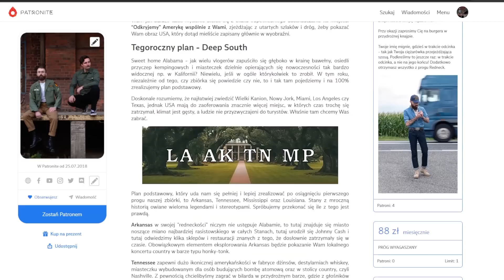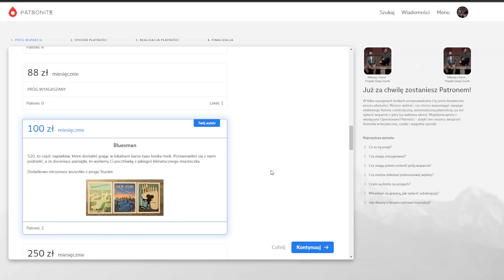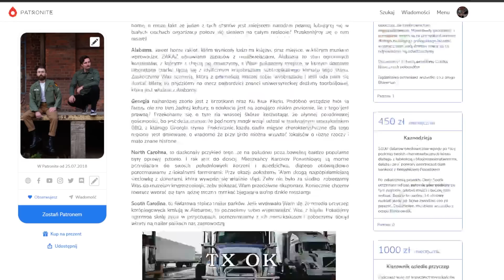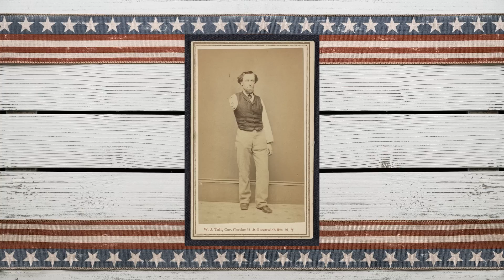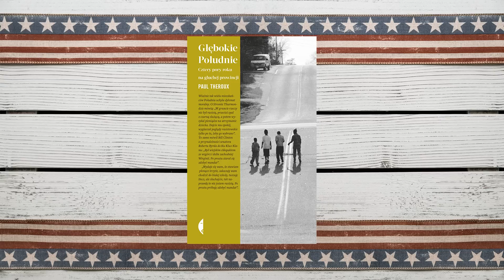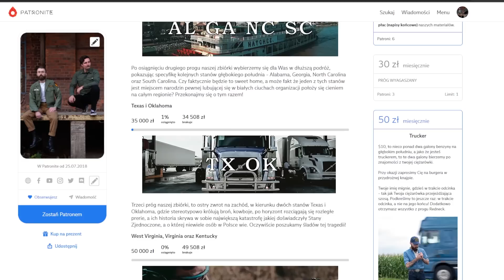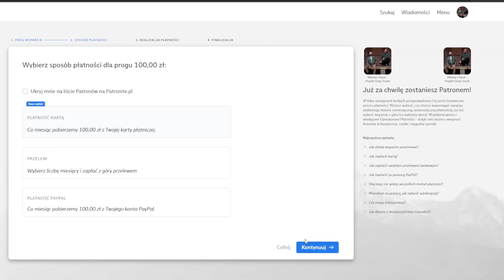Głębokie Południe - Najbiedniejszy region USA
10 najbiedniejszych hrabstw (lub gmin) w USA znajduje się w regionie Głębokiego Południa i jak okazuje się, są to obszary o dominującej populacji białego koloru skóry.

Czemu właśnie tak jest?

Po wojnie secesyjnej było coś takiego jak okres rekonstrukcji, który trwał 12 lat. Ten proces miał zjednoczyć Północ z Południem i gospodarczo rozwinąć kraj. - tłumaczy Karol Majchrzak, ekspert ds. kultury USA.

►WESPRZYJ kanał z dopiskiem "Darowizna".